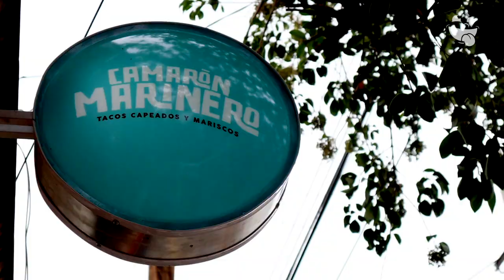¡Chilaquiles con Camarón! en Camarón Marinero Durango, Dgo. México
Tragonautas los tacos capeados que les esperan en un sito recondito son simplemente delicioso, no olvides probar sus chilaquiles con camarones por la mañana en Camarón Marinero

CONOCE MÁS:
-TIPO DE ESTABLECIMIENTO: Restaurante
-ESTACIONAMIENTO: Calle
-PAGOS: Efectivo · Tarjetas
-BEBIDAS ALCOHÓLICAS: No
-SERVICIO A DOMICILIO: Si, sólo zona centro al 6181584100
-MENÚ INFANTIL: No
-OPCIÓN VEGETARIANA: Si